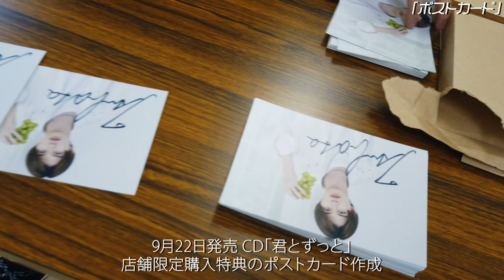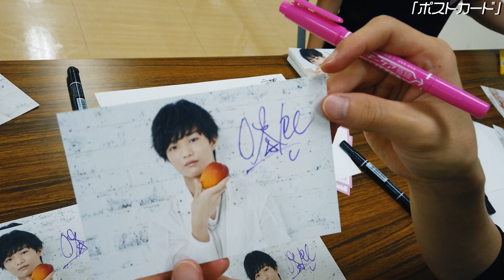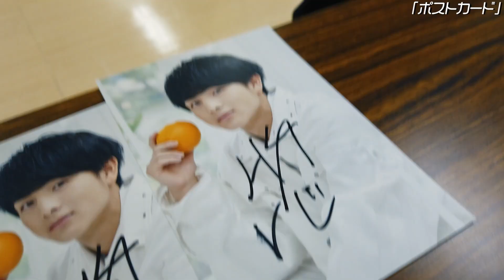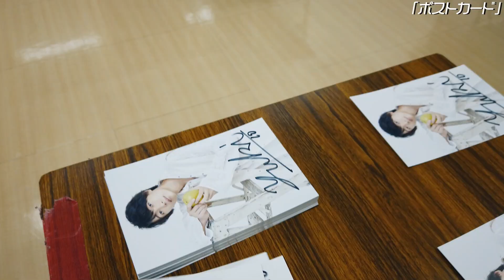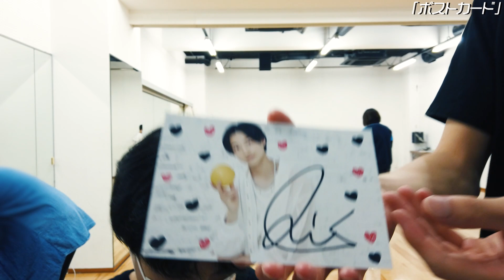BATTLE BOYS アナザーストーリー #231「ポストカード」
＼BATTLE BOYS 6th STAGE 開幕!!／

CD「君とずっと」購入特典メンバー直筆サイン入りポストカードはお手元に届きましたか？メンバー1人1人心を込めてサイン書かせて頂きました。
中にはスペシャルコメント入りもあります。当たったあなたはラッキー！

9月22日発売CD「君とずっと」の10月開催リリースイベントの日程が決定！
みなさまのご来場をお待ちしております。

‹BATTLE BOYS 6th STAGE「君とずっと」発売記念イベント日程›

・10月10日（日）東京・ららぽーと立川立飛
・10月17日（日）東京・HMV&BOOKS SHIBUYA
・10月31日（日）大阪

※各リリースイベントの詳細は決まり次第ご案内させて頂きます。
※新型ウイルス感染防止に細心の注意を払ったうえでのイベントとなります。お客様には消毒、距離を保つ、会話を控えていただく、マスクを必ずご着用いただく等のご協力をお願い申し上げます。
※今後の情勢によってはイベントを延期もしくは中止させていただく場合がございます。

■10月16日「男・組長祭」出演決定！

■9月22日シングルCD「君とずっと」発売！

■9月22日「君とずっと」「Masquerade shadow」各配信サイト配信中

■BATTLE BOYSとは.
スターダストプロモーションが手がける
新人・若手俳優集団「恵比寿学園男子部」(EBiDAN)の研究生から
選抜されるプロジェクト。『EBiDAN NEXT』メンバーから、
音楽レーベル・ＳＤＲが制作する楽曲に合わせて"楽曲選抜"オーディションを実施、
選抜されたメンバーで結成される期間限定チーム。

■「BATTLE BOYS LIVE 2020 ～僕たちと輝く未来へ～」
〜スターダストチャンネルにて、公開中〜

■各種配信サイト、サブスクリプション型音楽配信サービスはこちら！